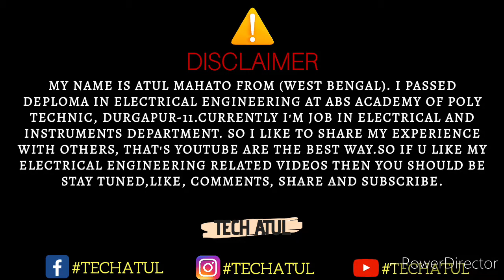Why stones used in Electrical sub station. Switchyard. Tech atul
Hey guys...